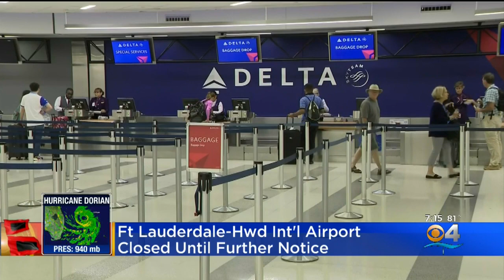Broward Airport Closed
On Monday evening, airport officials said they would be reevaluating the closure of Fort Lauderdale-Hollywood International Airport.